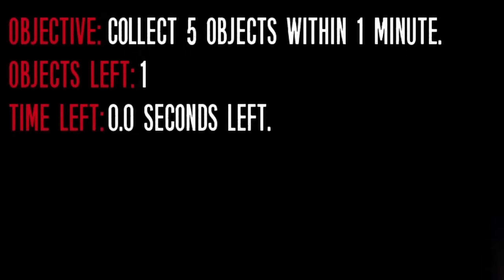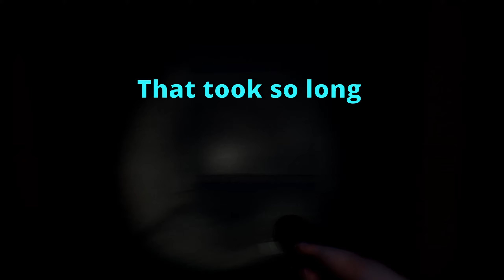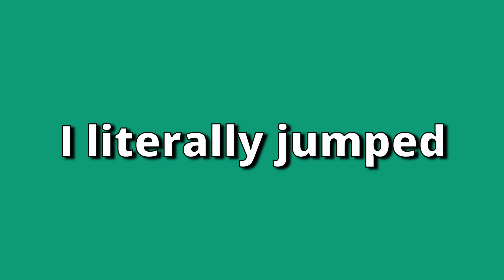SECRET ROOM in the joy of creation: REBORN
A Secret room inside the extra section in the menus. Something I realized was that it is in BETA, which might affect the outcome.